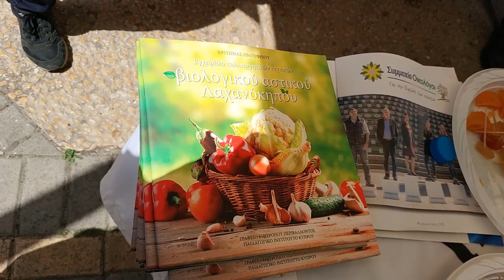13/04/19 - Δηλώσεις κ. Περδίκη για Συνεργατισμό και Κυπριακό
Στο πλαίσιο εκστρατείας προώθησης κυπριακών βιολογικών προϊόντων, η οποία συνδιοργανώθηκε με τον ΠΟΑΣ Οικοαγροτικος, ο Πρόεδρος του Κινήματος Οικολόγων - Συνεργασία Πολιτών κ. Γιώργος Περδίκης προέβη σε δηλώσεις για τον Συνεργατισμό - μετά και το ψήφισμα της βουλής - και για το Κυπριακό.